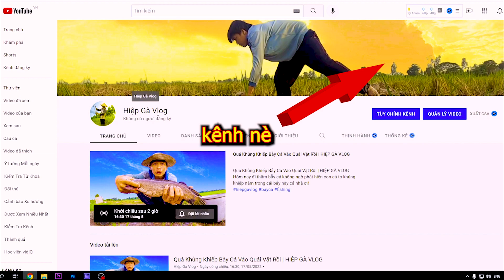Cách Bẫy Cá Lóc Đơn Giản Mà Ai Cũng Làm Được | HIỆP GÀ TV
Nay bẫy cá lóc trúng mánh nữa cả nhà ơi, ngày nào cũng có cá ăn thì khoẻ quá!
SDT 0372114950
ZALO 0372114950